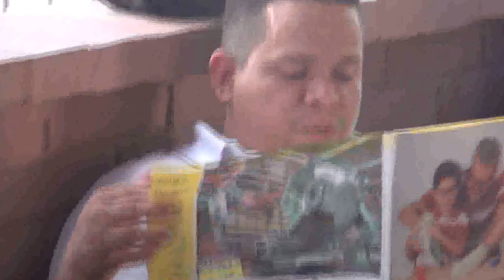Jose Delgado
Autor Simon Diaz, canta Jose Delgado